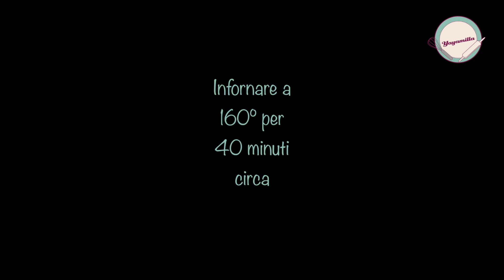Torta Vegana al Cocco | Vegan Coconut Cake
🇮🇹 Oggi vi propongo LA TORTA VEGANA al COCCO  con ripieno di CREMA al TOFU e CACAO.
Facile da preparare, con pochi ingredienti e senza derivati di origine animale. Una torta golosa, leggera e sana!

🇬🇧 Today i want to share with you THE VEGAN COCONUT CAKE filled in with TOFU and DARK COCOA CREAM.
Extremely easy to make, only few ingredients and totally VEGAN!
A yummy light and healthy cake! Enjoy it ;)